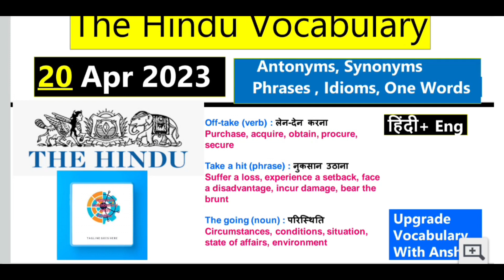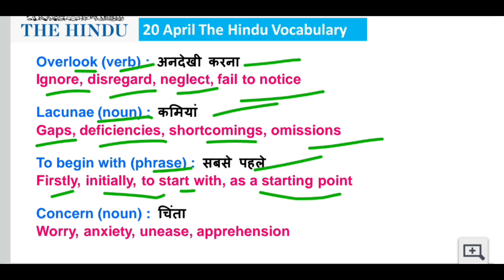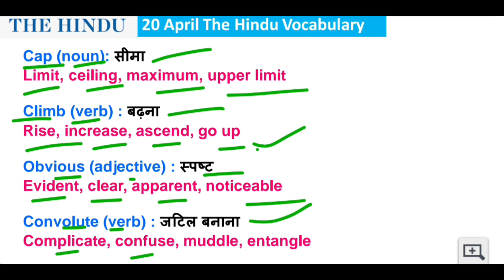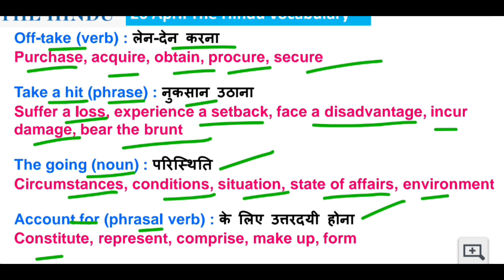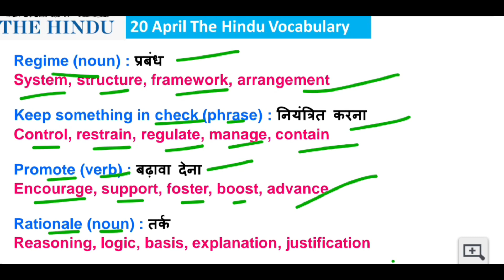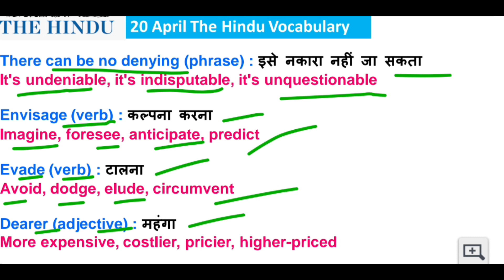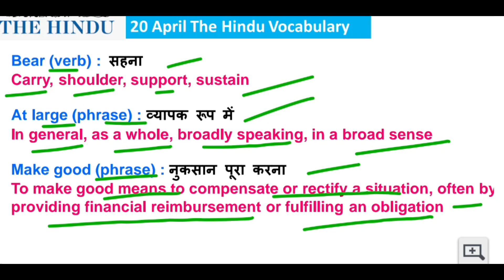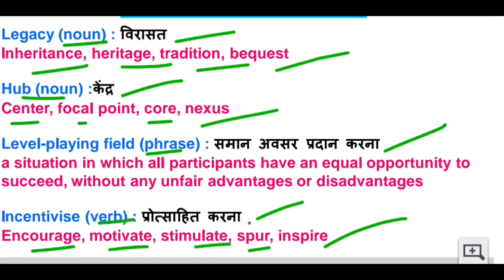The Hindu Editorial Vocabulary|20 April Vocabulary| Daily Vocabulary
The Hindu Editorial of 20 April including Vocabulary , Idioms, Phrases and Synonyms Antonyms  for Bank/SSC/Defence Exams will be discussed in this session by Educator Anshu Ranjan . Watch this complete editorial vocabulary video to boost your preparation.